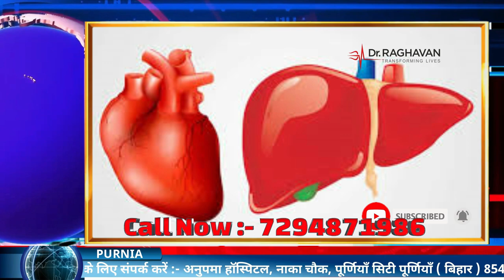Treatment of Diabetes in Allopathy Explained by Dr. Vijay Raghavan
In this insightful video, Dr. Vijay Raghavan, a renowned expert in allopathic and metabolic medicine, provides a comprehensive explanation of the treatment methods used in allopathy for managing diabetes. Join us as we gain valuable insights from Dr. Raghavan's extensive experience and expertise in the field.

Diabetes, a prevalent chronic condition affecting millions worldwide, requires a multidimensional approach to treatment. In this video, Dr. Raghavan sheds light on the fundamental principles of allopathic medicine and how they are applied to effectively manage diabetes. From lifestyle modifications to medication options, he explores the various treatment modalities employed by allopathic practitioners.

Throughout the video, Dr. Raghavan shares evidence-based information on the role of diet and exercise in diabetes management. Discover practical tips and strategies for maintaining a balanced diet, controlling blood sugar levels, and incorporating physical activity into daily routines. Gain a deeper understanding of the importance of weight management, portion control, and monitoring carbohydrate intake in the context of diabetes treatment.

Furthermore, Dr. Raghavan discusses the different classes of medications commonly prescribed in allopathy for diabetes management. He explains how these medications work, their potential side effects and considerations for choosing the most suitable treatment options based on individual patient needs. This comprehensive overview empowers viewers with the knowledge to make informed decisions regarding their diabetes treatment under the guidance of healthcare professionals.

By watching this video, you will acquire valuable insights into the intricacies of allopathic treatment for diabetes. Dr. Raghavan's expertise and engaging delivery style make complex medical concepts accessible and easy to understand. Whether you have been recently diagnosed with diabetes or are seeking to expand your knowledge on the subject, this video serves as a valuable resource for both patients and caregivers.